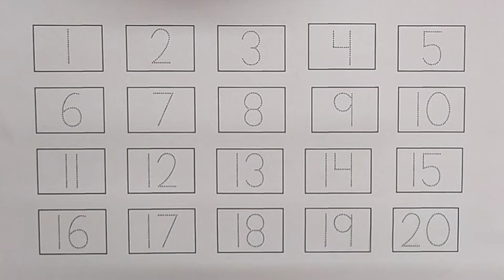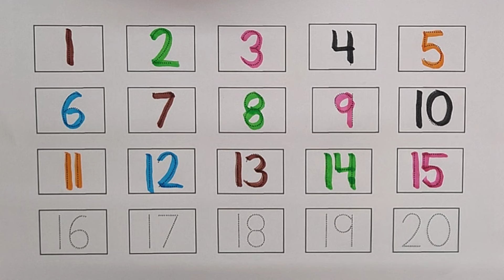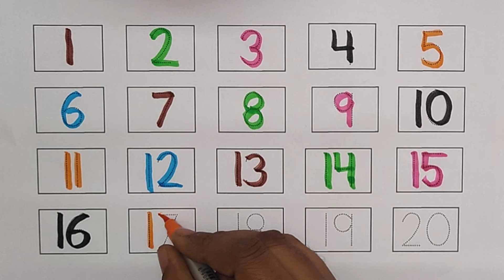123 Numbers, 1 to 100 counting, kids rhymes, One two three, learn to count, Numbers song abc shapes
123 Numbers, 1 to 100 counting, kids rhymes, One two three, learn to count, Numbers song abc shapes